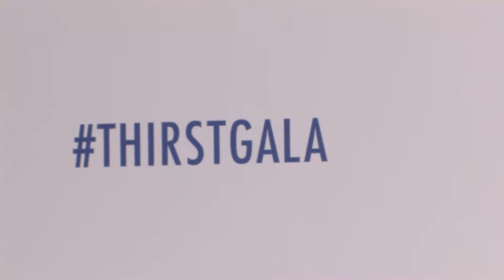6th Annual Thirst Project Gala 2015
Almost 1 billion people on the planet do not have access to safe, clean water, and 4,100 kids under the age of five will die today from drinking dirty water. That's where the Thirst Project comes in and we were honored to be back on the red carpet for their annual Thirst Project Gala to help raise funds for this cause.